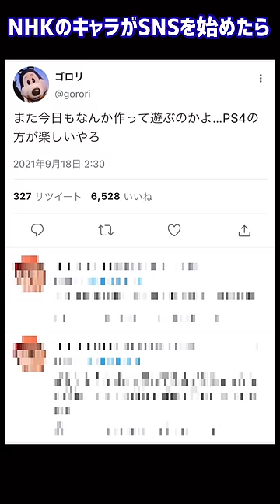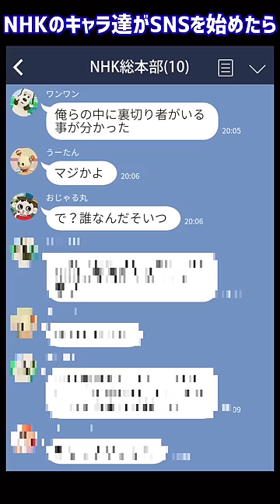NHKのキャラ達がSNSを始めたらこうなるww【まとめ】